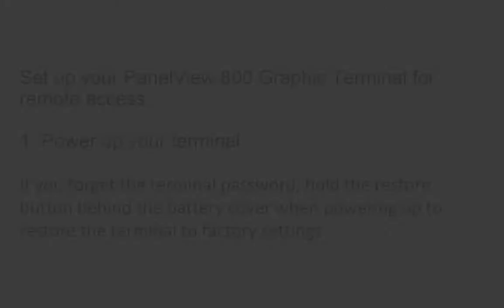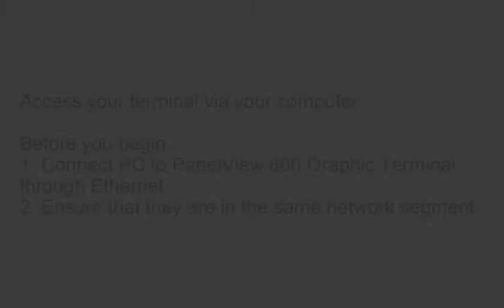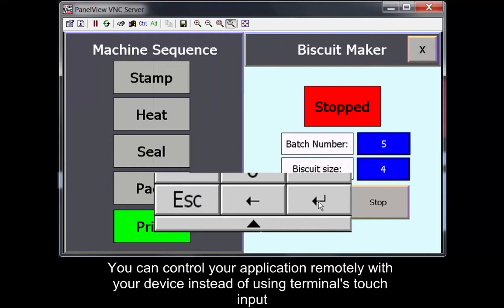PanelView 800 Graphic Terminal - Controlling Graphic Terminal Remotely (R10)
This video shows you how to use Connected Components Workbench Software Release 10.0 to set up Virtual Network Computing (VNC) server to control your PanelView 800 graphic terminal remotely.